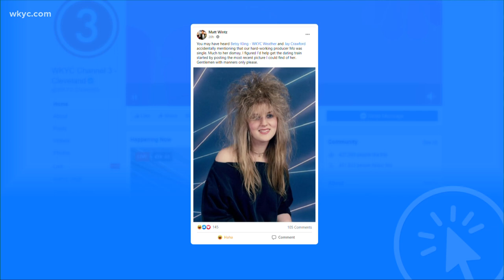Throwback Thursday | What's New Team shares their personal back-to-school photos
It all stared with the "What's New" Facebook Group and before the team knew it, they were sharing their own back-to-school photos from back in the day.

Whether you're heading back in -person or sticking to virtual learning as the state and global health officials work to fight the ongoing pandemic; All of us here at WKYC want to see your back-to-school photos! Here’s how you can submit them:

You can submit photos and videos through 'Near Me' on the WKYC app, by texting a picture to or posting a photo in the comments on this Facebook post.